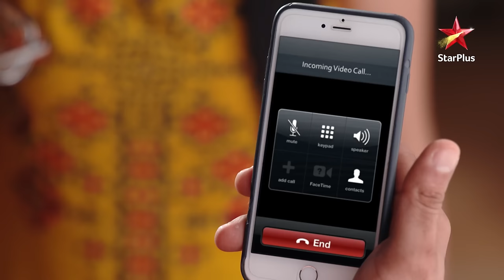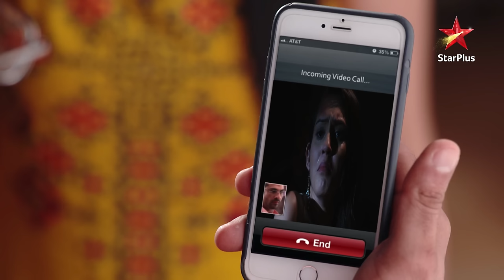Sanskar ne kiya Meera ko aghava! | Saath Nibhana Saathiya